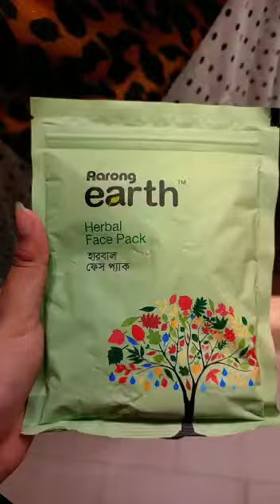Aarong Shopping video 😍